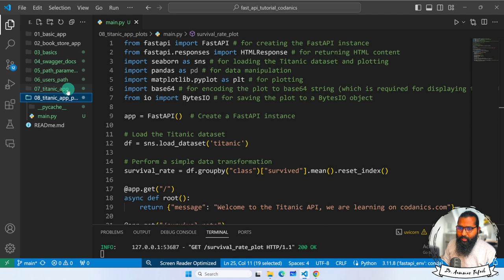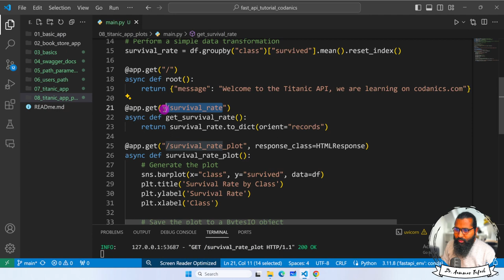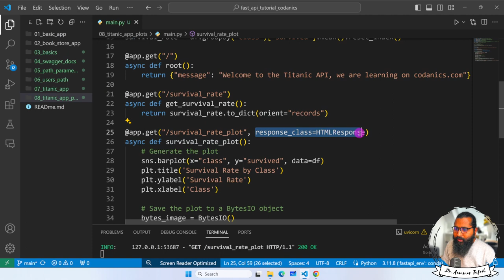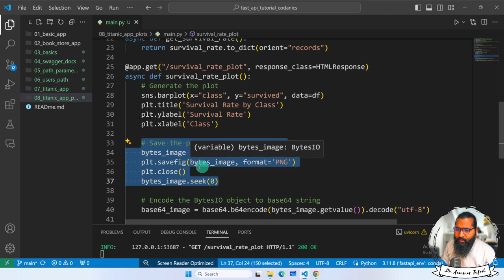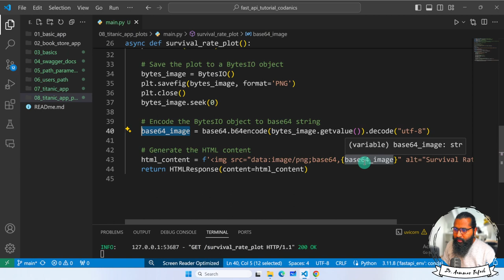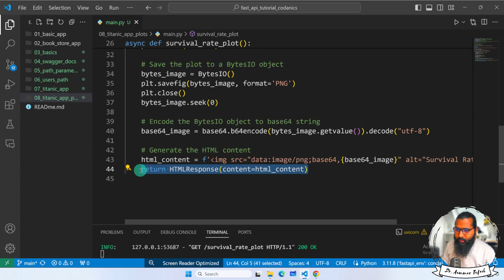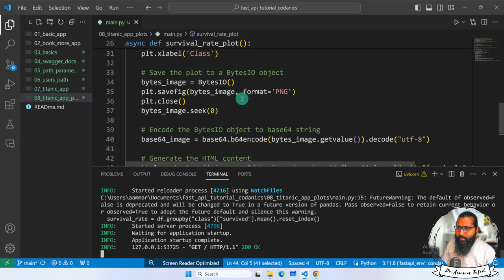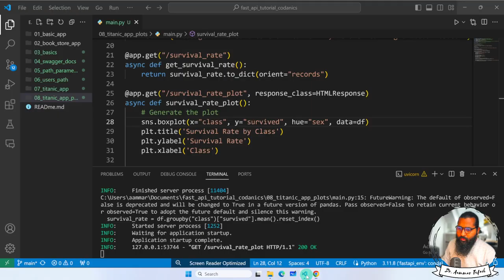Add static plots to FastAPI app